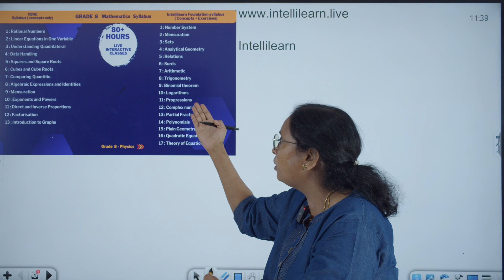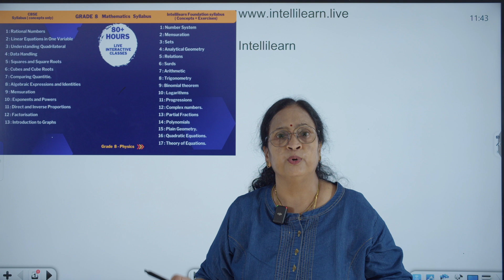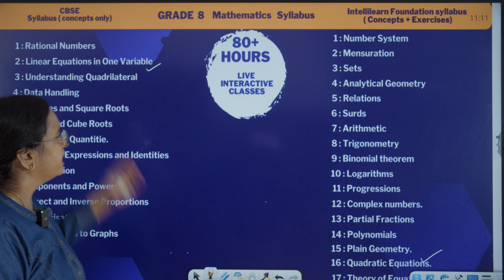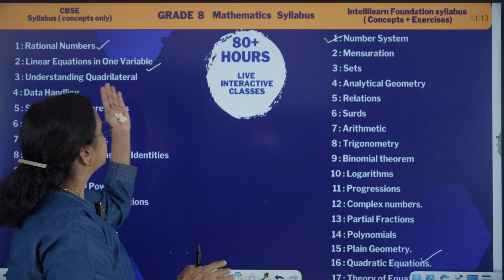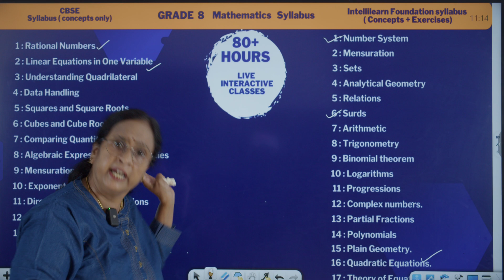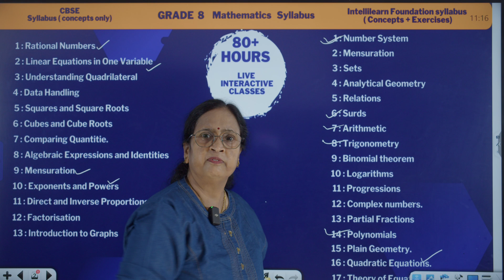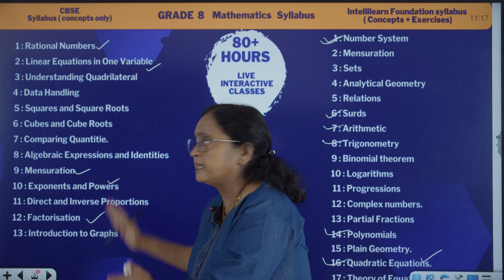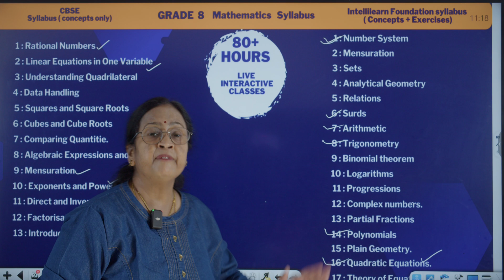Class 8 Maths IIT JEE Foundation Syllabus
1 : Number System
2 : Mensuration
3 : Sets
4 : Analytical Geometry
5 : Relations
6 : Surds
7 : Arithmetic
8 : Trigonometry
9 : Binomial theorem
10 : Logarithms
11 : Progressions
12 : Complex numbers
13 : Partial Fractions
14 : Polynomials
15 : Plain Geometry
16 : Quadratic Equations
17 : Theory of Equations